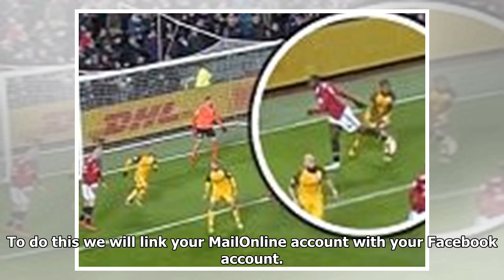Chelsea legends ashley cole and michael essien stun fans by bringing premier league trophy to new y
Chelsea legends ashley cole and michael essien stun fans by bringing premier league trophy to new york for a screening of club's game at liverpool
Chelsea fans in New York who attended a screening of Saturday's game with Liverpool got a surprise w...